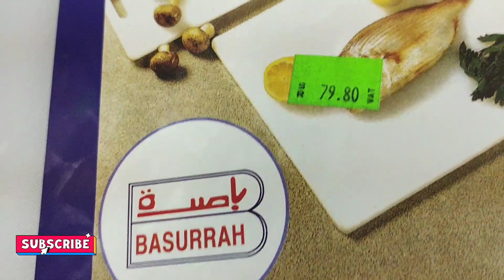#11 Bag searching ukay2x po